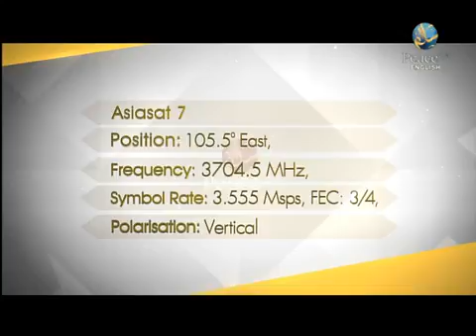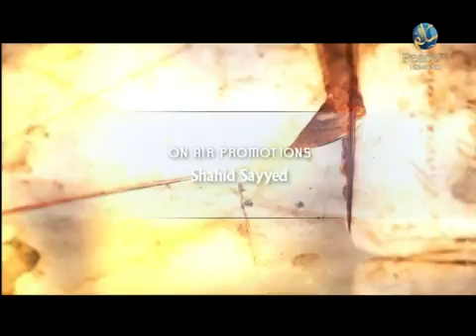Biography of the 4 Imams (Part 2) - EP04 - Dr. Ahmed Ibn Saifuddin - Peace TV